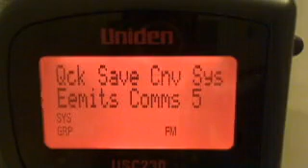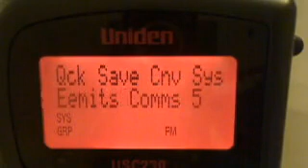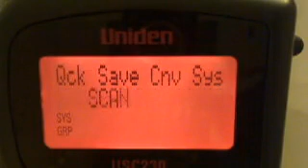Uniden USC230 Scanning, Teesside, UK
Scanning on the Uniden USC230 in Billingham, North Teesside, UK. Mainly picking up stuff from the Eemits Communications repeater on Eston Nab, near Middlesbrough. This was recorded Friday 21st September 2012 at 11:52pm to 11:58pm, which is probably why there wasn't much activity.